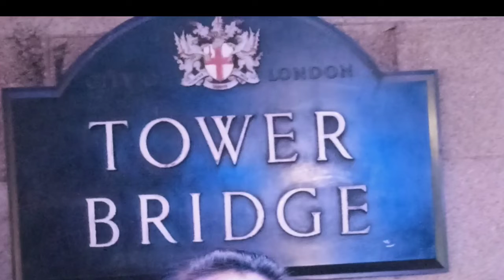Tower Bridge London United Kingdom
The construction of Tower Bridge began on 22 April, 1886

Tower Bridge was opened by the Prince and Princess of Wales with great celebrations, on 30 June, 1894

 It was the most sophisticated bascule bridge in the world.

 Tower Bridge is famous because it's London's most striking bridge thanks to its Neo-Gothic architecture and lifting central sections.